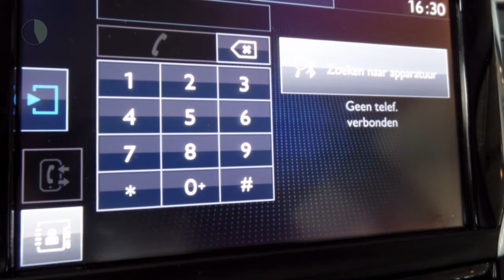Peugeot 208 1.2 PURETECH BLUE LION Navi,Cruise control